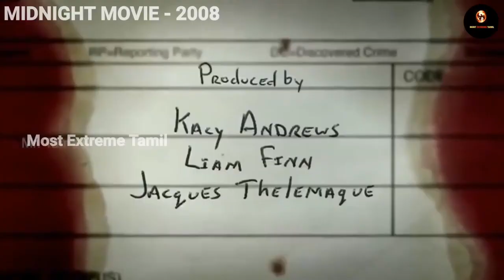Horror movie explain in tamil || midnight movie || tamildubbed horror movies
most extreme tamil